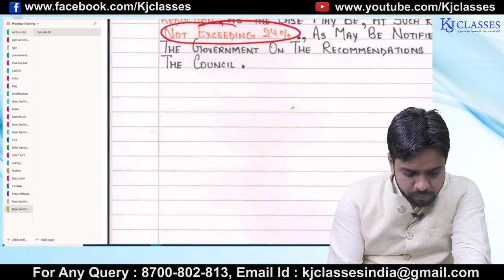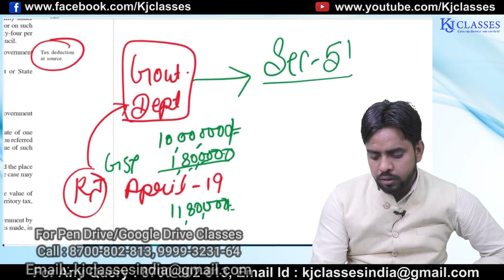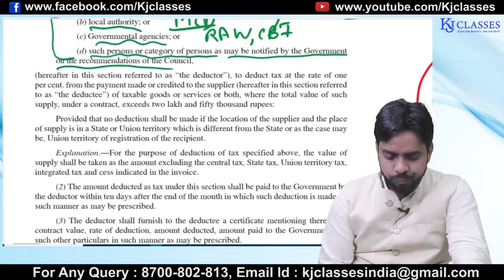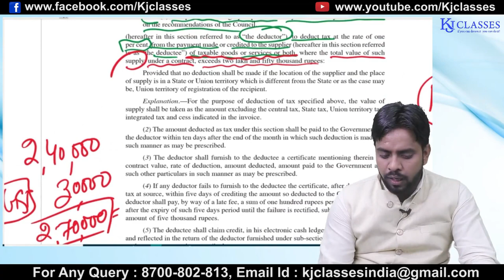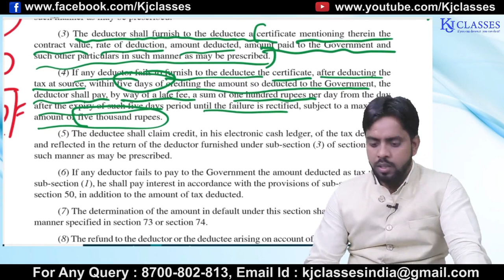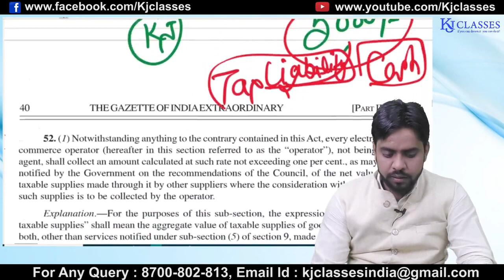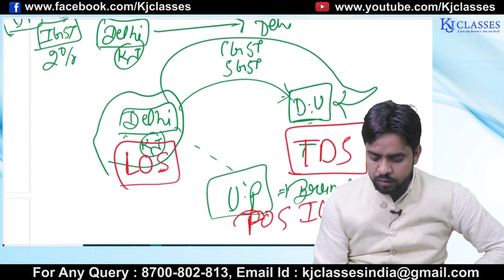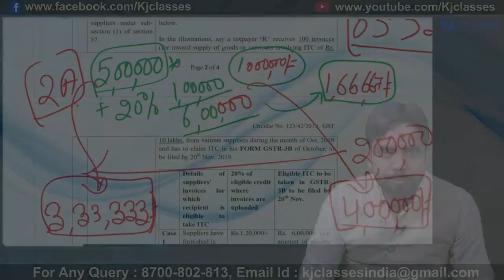TDS (TAX DEDUCTED AT SOURCE) SECTION- 51 की पूरी जानकारी